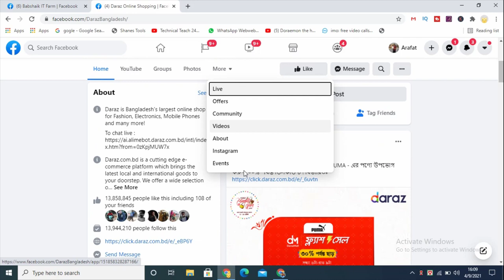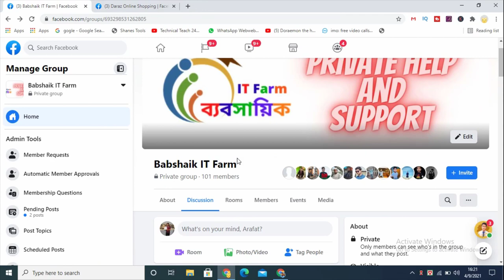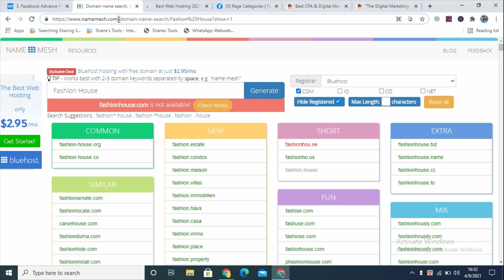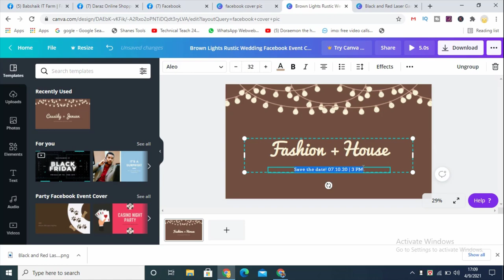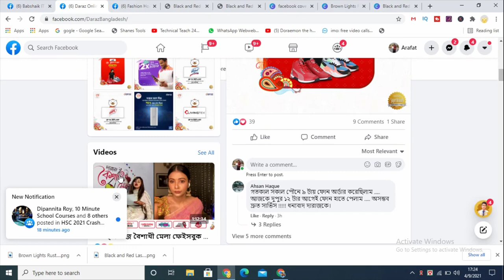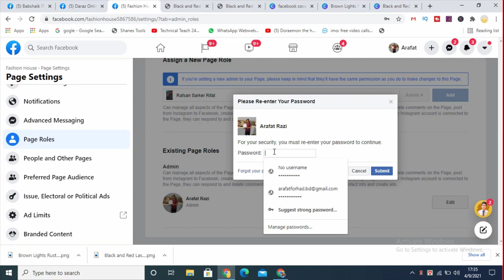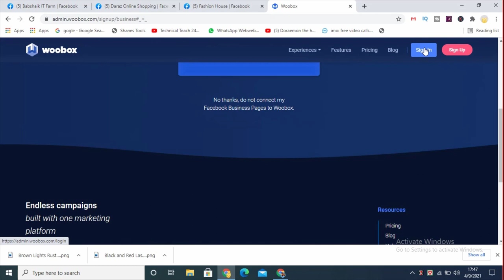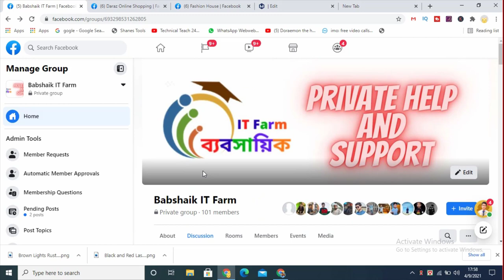🔥 How to create facebook page | Digital Marketing Full Course | Part - 3